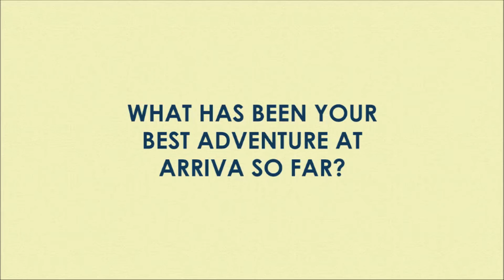Martyn Walsh, Engineering Assistant, Arriva UK Bus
Martyn Walsh started an Electrical Apprenticeship at Arriva North-West in 2010. In September 2013, he successfully applied for a role as Engineering Assistant and became the first Apprentice to join the Graduate Programme. More profiles on Arriva Early Careers on YouTube. Visit the campaign website at arrivaearlycareers.com.